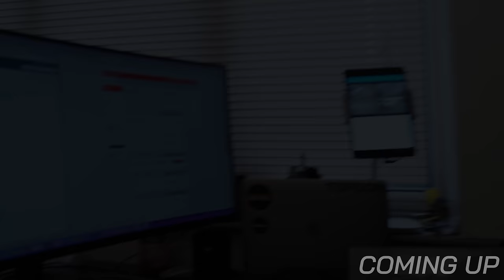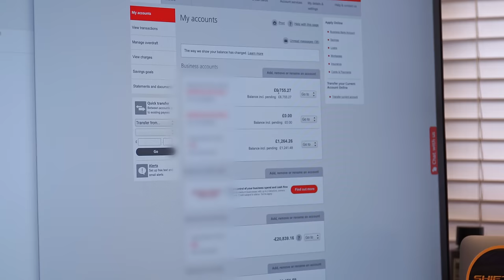My Bank Account Is Empty | But Cars Are Selling Fast!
In today's video I thought I'd share my current struggles with cashflow. Lots of cars have sold, but at least 75% still need to be paid for. It's a universal problem in any business so thought I show you how the accounts look for me some days.

Timestamps:
0:00: 💰 Challenges of managing cash flow in a high-turnover business despite successful sales.
2:20: 💸 Financial challenges due to delayed payments impacting business operations.
4:38: 💸 Financial transactions progressing smoothly with Range Rover Sport, Alfa Romeo 595, and Audi A5.
6:31: 💸 Financial update: low account balances, high expenses, and reliance on loans.
8:47: 💰 Financial decisions and luxury purchases discussed, including a high-end watch giveaway.